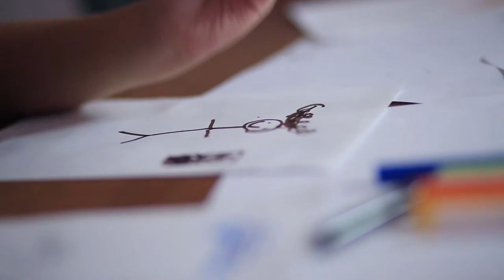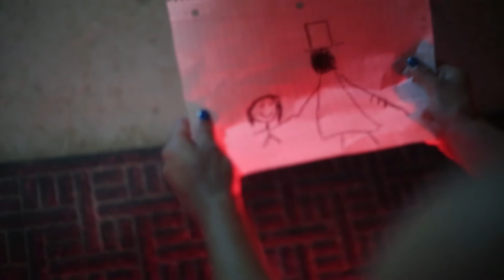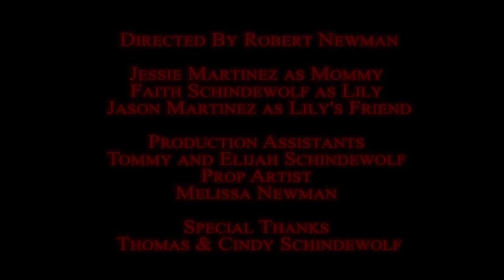The Attachment: A Horror Short film (2017)